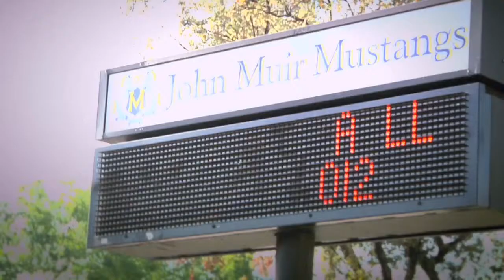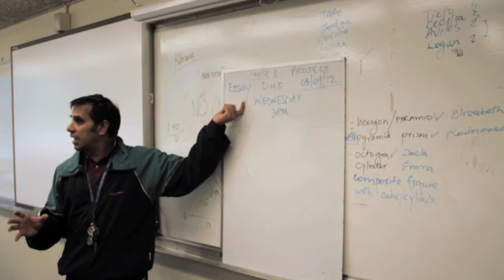9th Grade Student in Arts, Entertainment, and Media Academy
Ninth grader Devin Perry attends Muir High School's Arts, Entertainment, and Media Academy.  Devin's goal is to be the first in her family to graduate from college and to set a good example for her younger siblings.